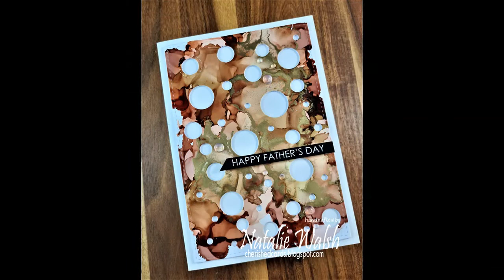Easy Alcohol Ink Masculine Card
All products purchased with my own money unless otherwise noted.  The opinions and style of crafting used on this channel are based on my own opinions and experience.